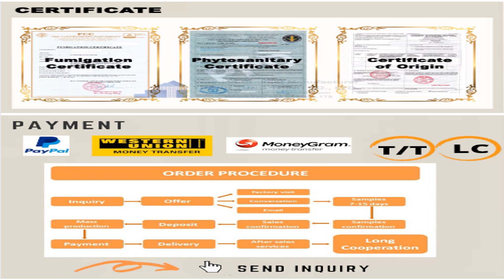2023 Special Product Wooden Coffee Box_THATUWOOD_WhatsApp +84 961005832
A Wooden Coffee box is a container made of wood that is used for storing, transporting, or displaying various items. Wooden Coffee Box come in many shapes and sizes, and they can be made from a variety of wood types, including pine, oak, cherry, and mahogany.

Wooden Coffee Box are often used for decorative purposes and can be found in homes as storage for jewelry, trinkets, or keepsakes. They can also be used for organizing items such as tools, craft supplies, or office supplies. Wooden boxes can also be used in agriculture and shipping industries to store and transport fruits, vegetables, and other products.
THANH TUNG THINH CO., LTD
🏢 Head Office: 451/29/51 To Hien Thanh Street, Ward 14, District 10, Ho Chi Minh City, Viet Nam
🏭 Factory: Tuy Phong District, Binh Thuan Province, Viet Nam